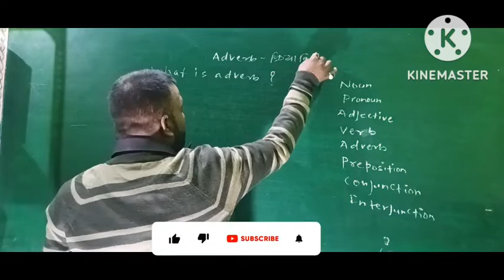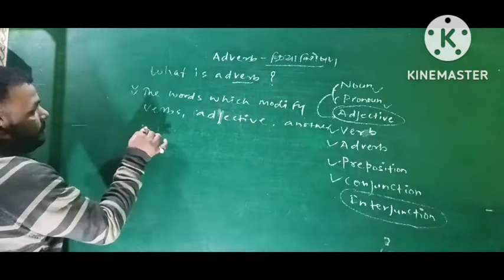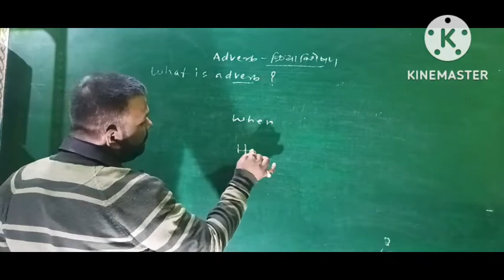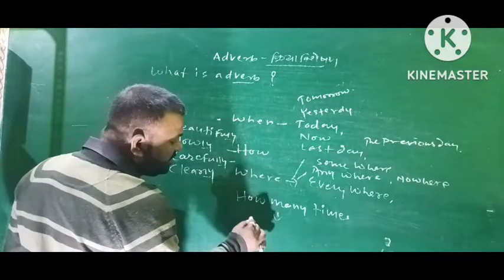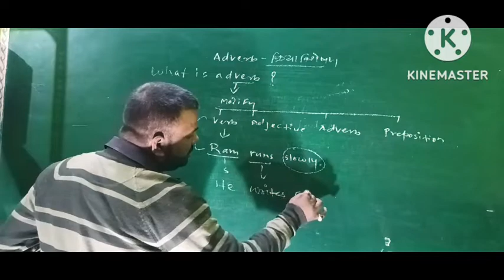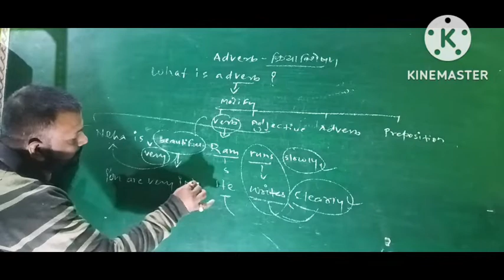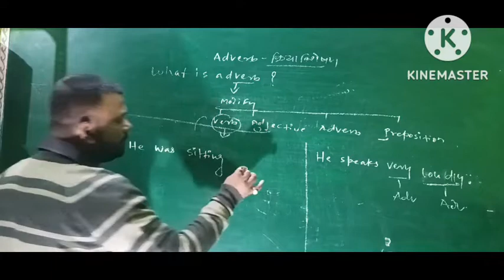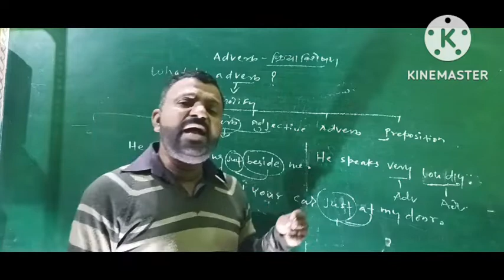What is Adverb ? Concept of Adverb . Introduction of Adverb